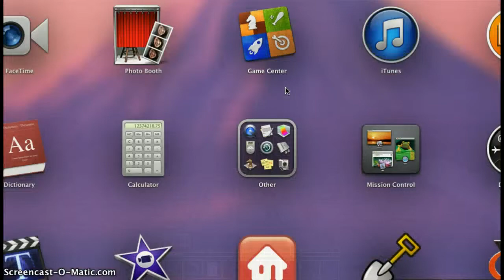Adventure time craft ep1 season1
this time i go to princess bubblegums palace and to here lab which takes for ever and  then she tells me to go to the dongon to get a ghast tear will i survive